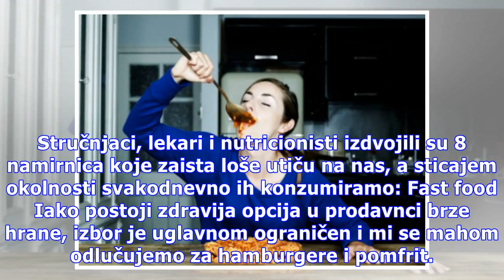Ovo su namirnice koje nijedna žena više nikada neće pogledati ni okusiti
Ako ženama postavite pitanje šta bi najviše volele u životu, dobićete jednostavan odgovor – da nikada ne ostare. U redu, znamo da je to teoriski nemoguće, ali nije neizvodljivo usporiti proces starenje. Zato, drage dame, evo šta bi trebalo da promenite u svakodnevnom životu, kako biste bile na dobro...